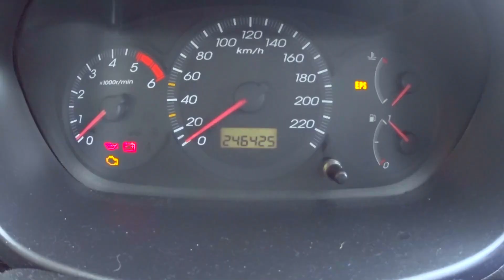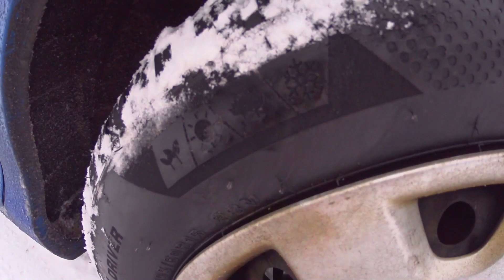Czy uda się pojeździć na łyżwach na jeziorze?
Kolejna dawka śniegu i mrozu zmotywowała mnie do kolejnego nagrania. W wolną sobotę uderzam na Słok zobaczyć jaki jest stan lodu na zalewie, zwłaszcza że śniegu również dopadało ostatnimi czasy dość sporo. Poza tym testuję drona po powrocie z naprawy. A na koniec udaję się jeszcze na hulajnogę na śnieg na nową górkę w lesie. Czy lubię zimę? Jak podchodzę ogólnie do pór roku w obecnym wieku? A jak to było kiedyś? Na te pytania odpowiadam w dzisiejszym, zimowym, lutowym vlogu.

Muzyka:
Triumph on the Prairie - Trevor Garrod